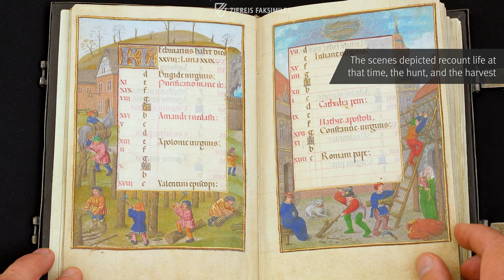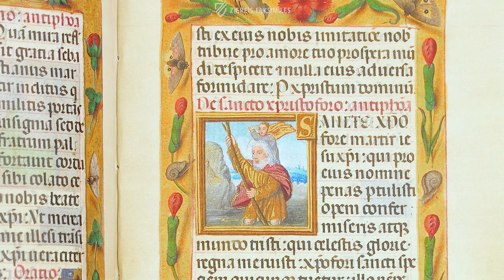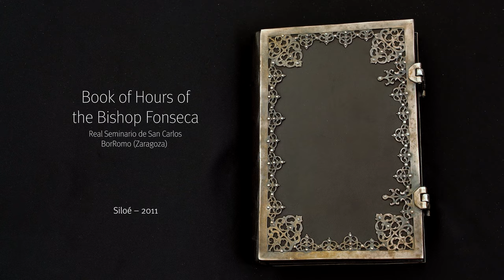THE BOOK OF HOURS OF THE BISHOP FONSECA - Browsing Facsimile Editions (4K / UHD)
The Book of Hours of the Bishop Juan Rodriguez Fonseca is counted among the high points of Flemish painting ca. 1500. Although none of the great masters have been able to be clearly identified up to today, the quality of the artistic furnishings is undisputed and recognizable at first glance for every beholder. Magnificent ornamentation, imaginative details, grandiose miniatures, and particularly creative calendar pages make the Book of Hours of the Bishop Fonseca something completely exceptional. Furthermore, the name of the supposed commissioner is closely linked with Spanish history ca. 1500, he was among the most influential and close confidants of the Catholic Kings.